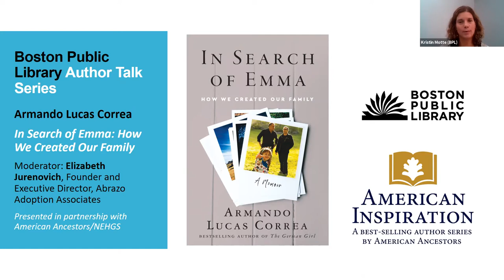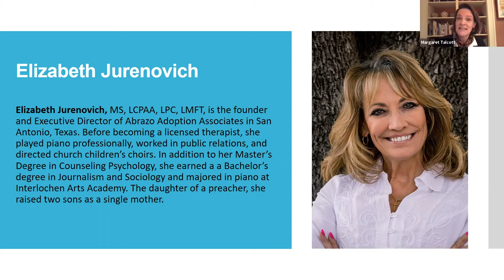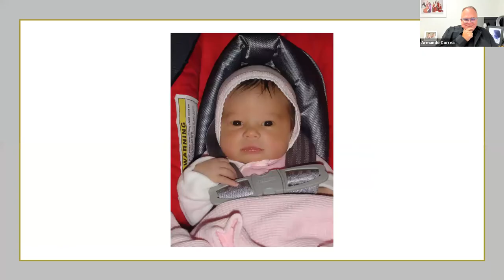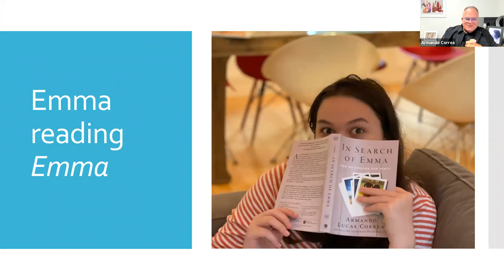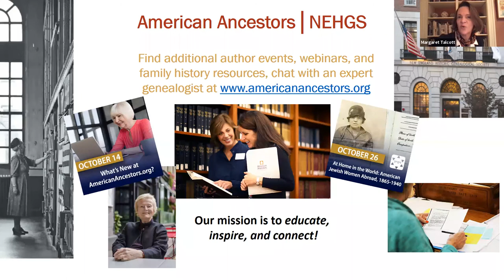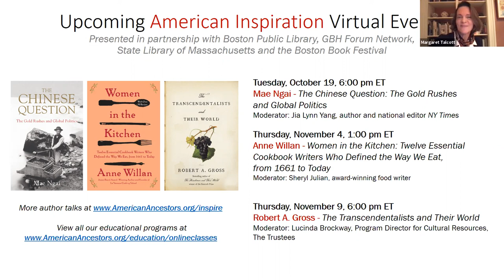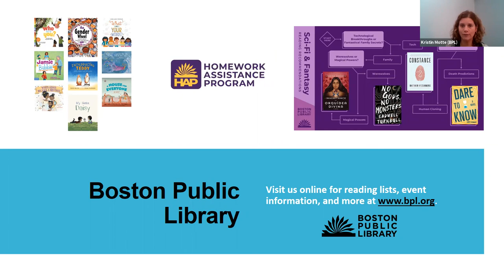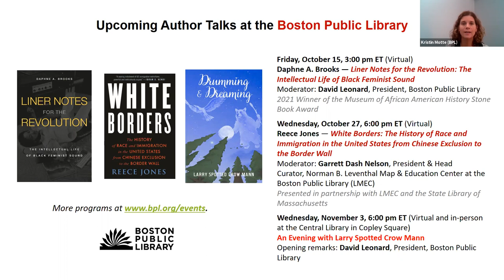Armando Lucas Correa with In Search of Emma: How We Created Our Family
The Boston Public Library in partnership with American Ancestors/NEHGS hosted an online talk with author Armando Lucas Correa, who tells the moving story of a man who always wanted to be a father and the long emotional road to making his dream come true. Elizabeth Jurenovich of Abrazo Adoption Associates moderated this discussion.

The online event was held October 12, 2021.